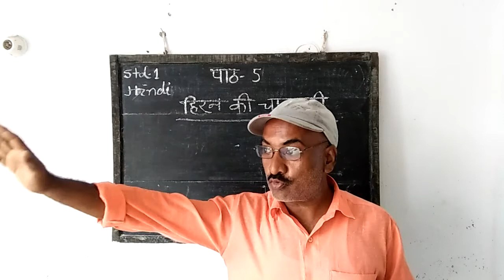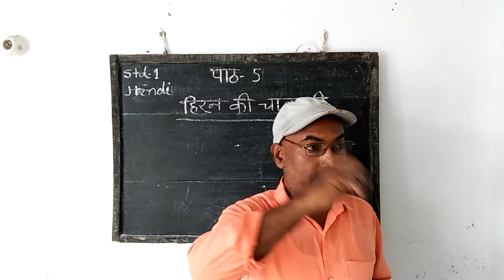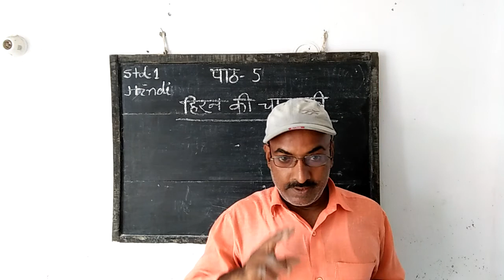Class I Hindi 5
Class I Hindi 5 summary by Mr. V.P.tiwari